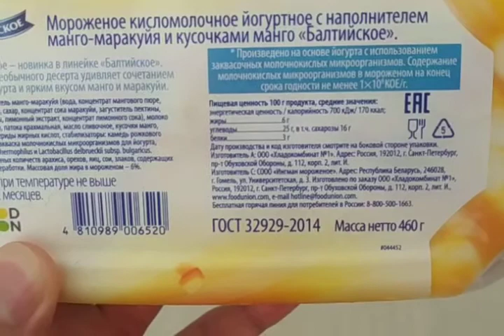мороженное балтийское йогуртное манго-маракуйя 460г обзор вкус послесловие 369р 0821г СПб